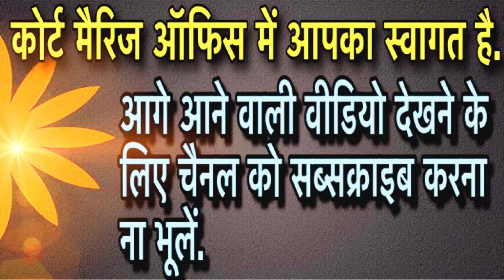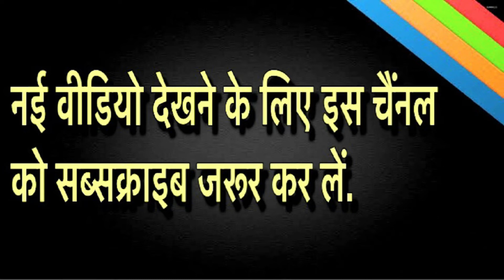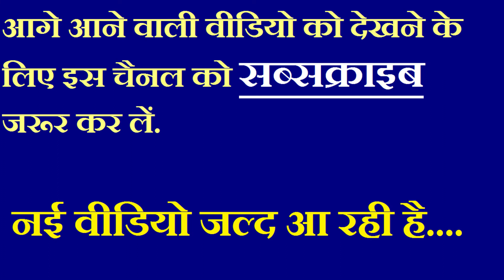पंजाब के कपल दिल्ली में कोर्ट मैरिज करें सिर्फ 2 दिन में | court marriage in Punjab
पंजाब के कपल दिल्ली में कोर्ट मैरिज करें सिर्फ 2 दिन में
court marriage in Punjab